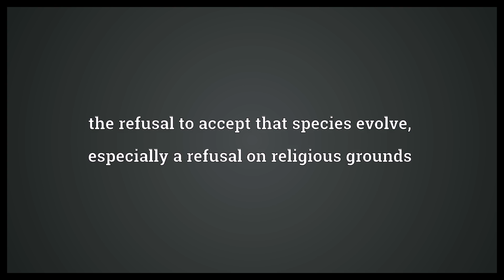Evolution denial Meaning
Video shows what evolution denial means. the refusal to accept that species evolve, especially a refusal on religious grounds.  Evolution denial Meaning. How to pronounce, definition audio dictionary. How to say evolution denial. Made with MaryTTS and Wiktionary